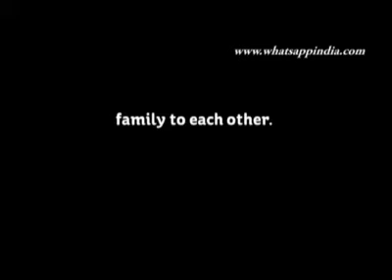We are all the same